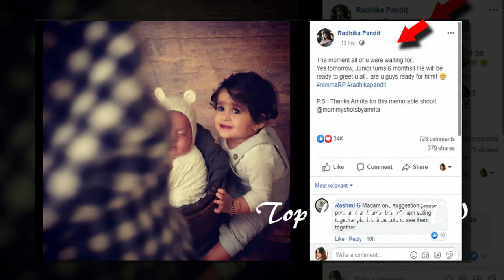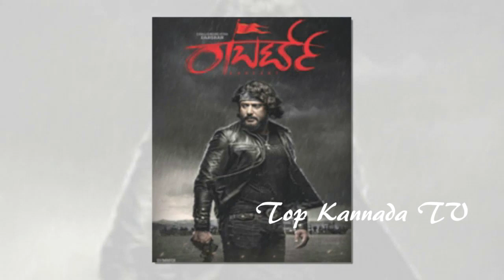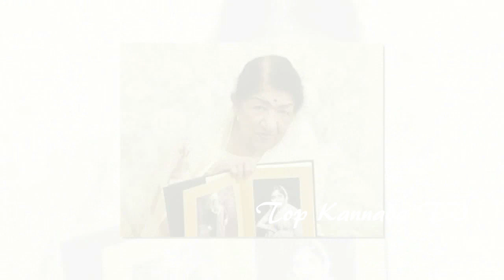ಇದೀಗ ಬಂದ ಸುದ್ಧಿಗಳು - ಇಂದು30 ಗುರುವಾರ ಇಂದಿನ ಮುಖ್ಯಾದ ಸುದ್ಧಿಳು | Today's Top News | Yash | Darshan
Watch ಇದೀಗ ಬಂದ ಸುದ್ಧಿಗಳು -  ಇಂದು30 ಗುರುವಾರ ಇಂದಿನ ಮುಖ್ಯಾದ ಸುದ್ಧಿಳು | Today's Top News | Yash | Darshan

NTR Chiranjeevi ramcharan DSP Devisri Prasad